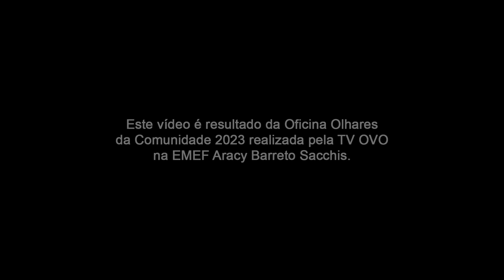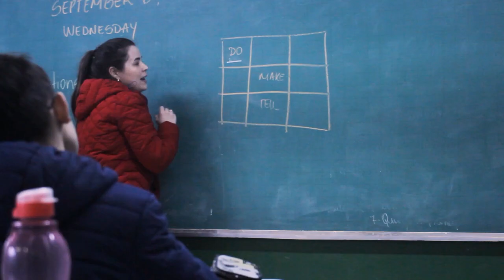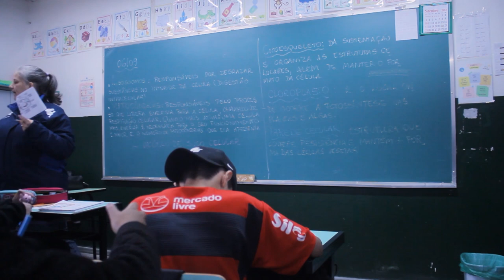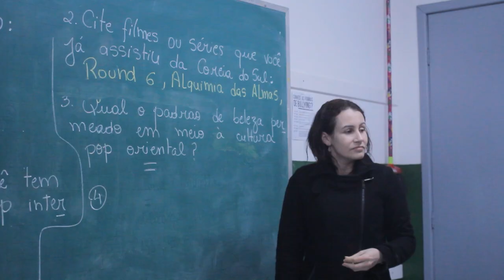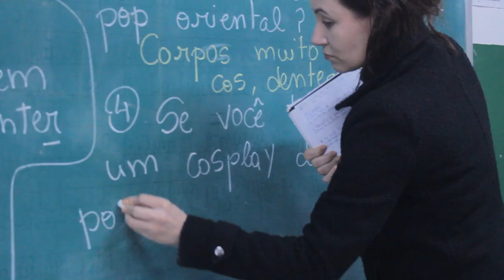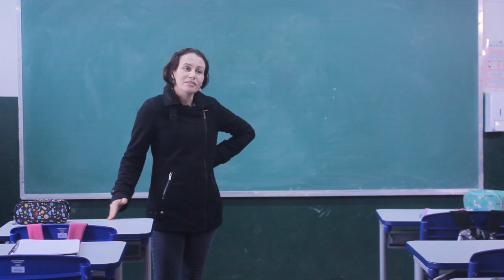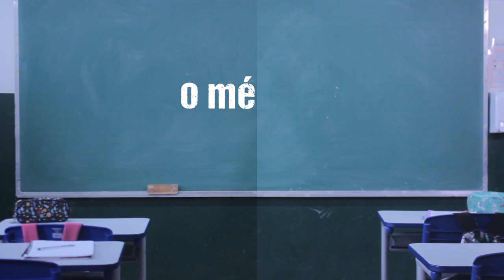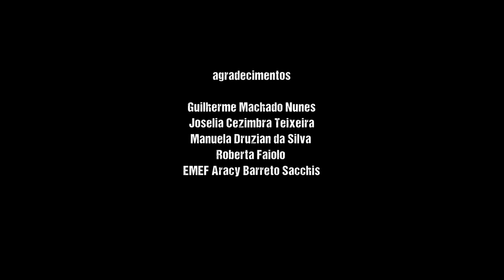O Método - Olhares da Comunidade 2023